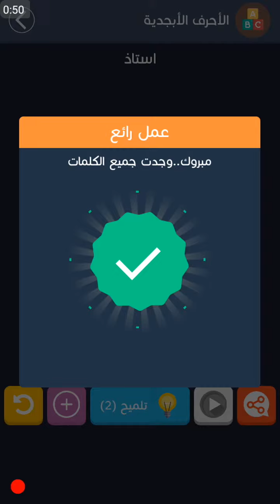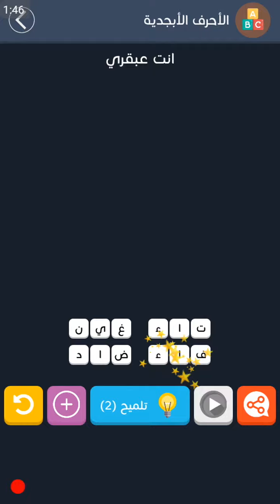حل المرحلة 3 و 4 الأحرف الابجدية العربية لعبة كلمات متقاطعة مخفية